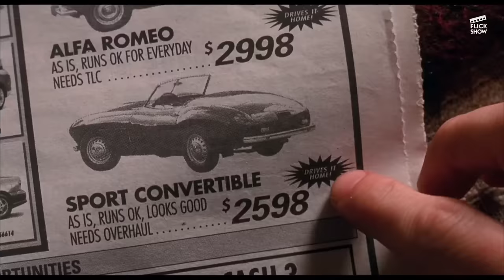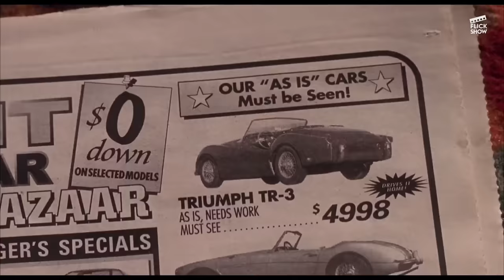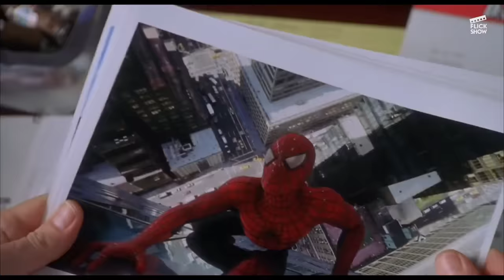"Spiderman" Explained in Manipuri || Action/Sci-fi movie explained in Manipuri